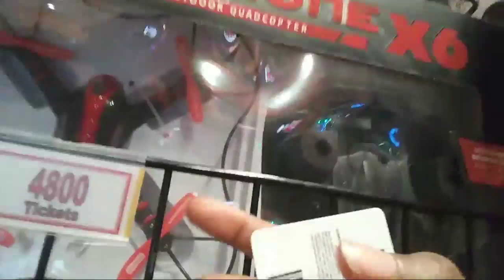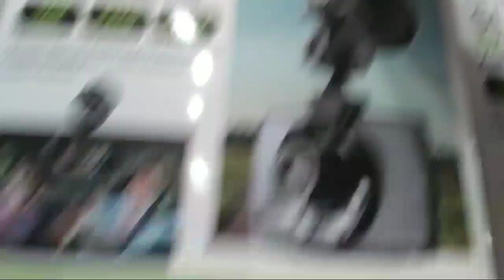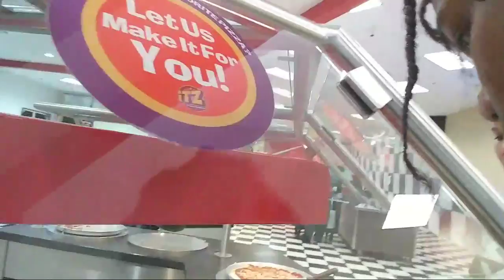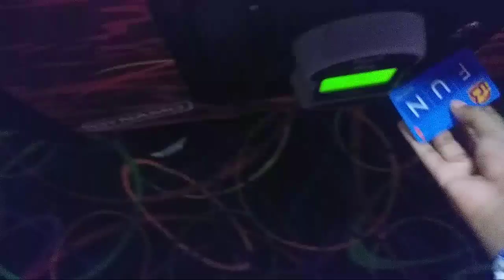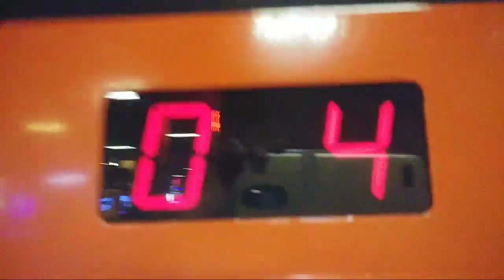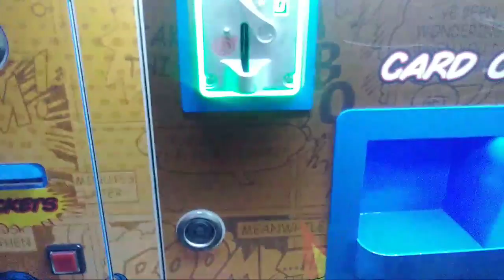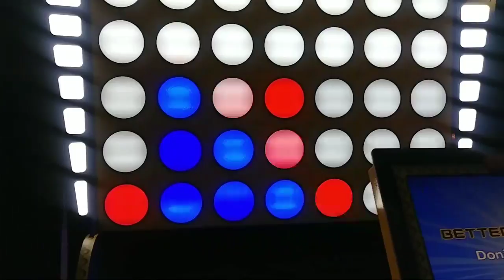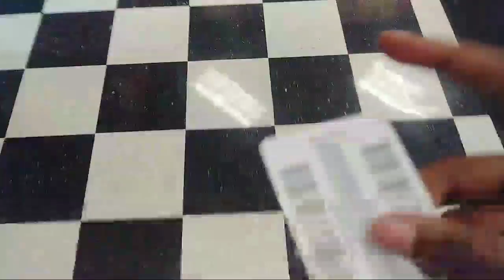AT ITZ HAVIN FUN!!! HAPPY BIRTHDAY RANDALL AKA DEAD SHOT DAC